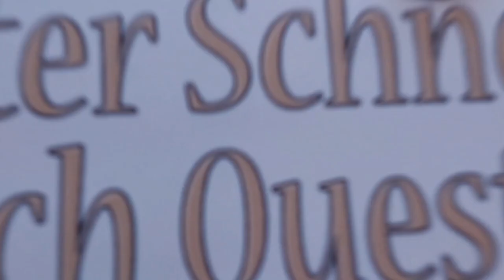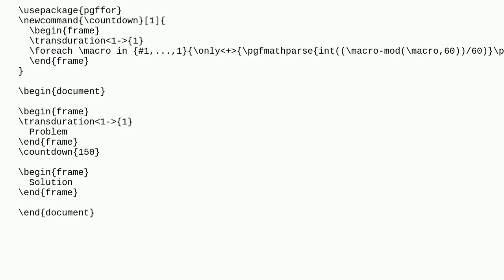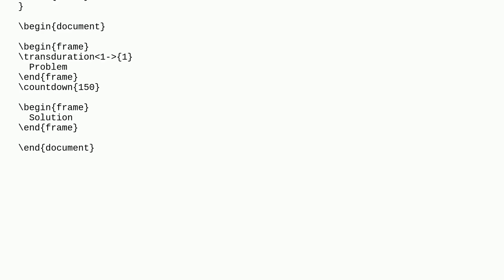Tex: How can I make a countdown timer in beamer?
How can I make a countdown timer in beamer?

A special thanks goes out to the community

  overleaf beamer